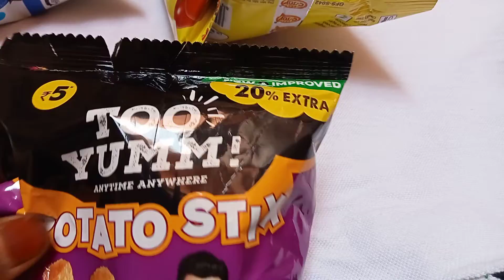Arranging some lots of snaks lolipops buiscuits and toffies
HELLO my dear friends. if you are the one who love chocolates chips snaks sweets icecreams and junkfood then definitely this is the correct place for you to enjoy the mouthwatering videos of unwrapping yummy colourful chocolates and other junkfood..